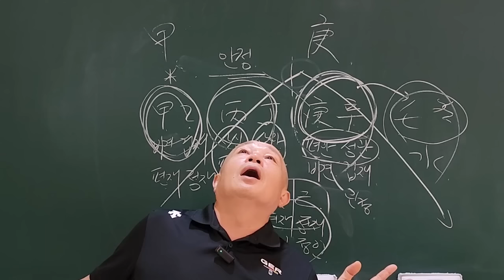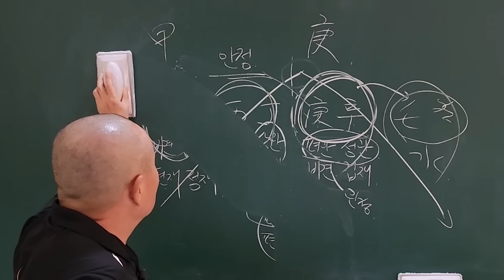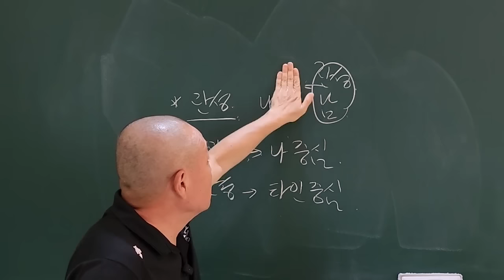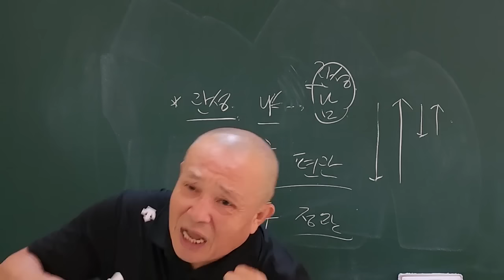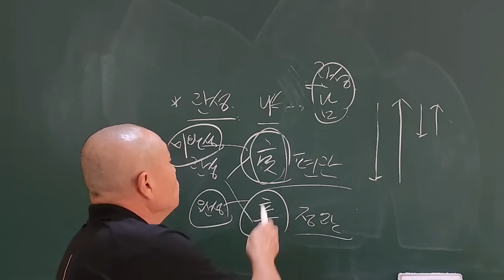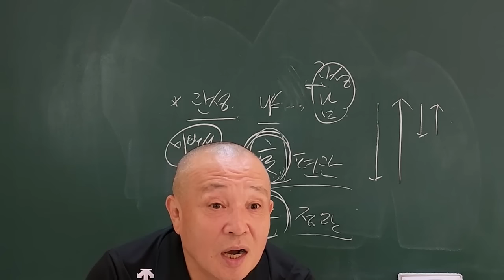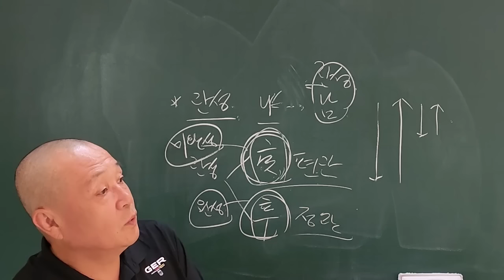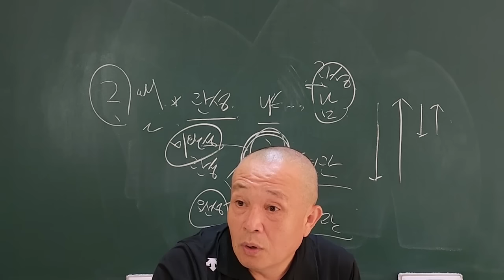관성은 타인중심 무관성은 나중심!